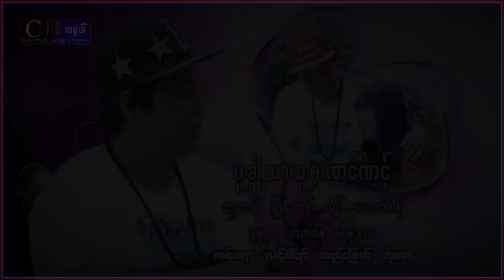Phu Kwah Tha Yu Ban Naw Naw : Yue Phung 2023[ Official [ MV ]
: Phu Kwah Tha Yu Ban Naw Naw : Yue Phung 2023